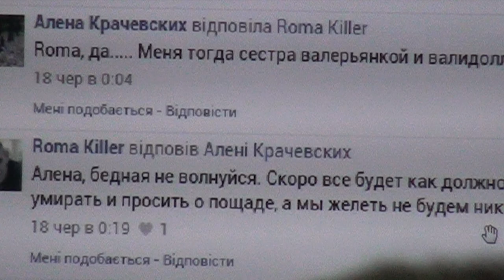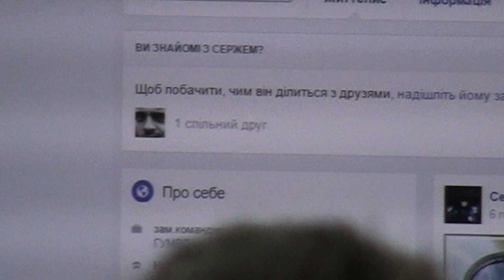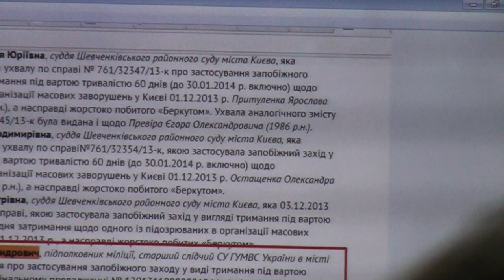Прес-конференція ГО "Спілка ветеранів війни з Росією" ч.2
За три роки після Революції тисячі українців подолали важкий шлях війни. Але ми не збороли ворога в тилу. Для українців особливо болючий провал реформи правоохоронних органів. Ми захистили країну на фронті, але досі не відчуваємо себе в безпеці вдома.
Сьогодні в лавах Національної поліції добровольчий рух зумисно повністю розвалено. Системні прояви цього можна побачити на прикладі полку спеціального  призначення “Миротворець” управління Національної поліції в Київській області.
- Мотивовані бійці практично повністю викинуті з системи свідомими діями керівництва поліції. В полку “Миротворець” утрачено абсолютну більшість осіб з числа тих, хто прийшов на війну добровольцем у перші роки та не служив до цього в рядах міліції. Тих, хто не погодився добровільно покинути полк, викинуто шляхом проведення переатестації з разючими фальсифікаціями та порушеннями. Це і підробка протоколів, і підробка атестаційних листів, і відсутність більшості членів комісії на переатестації, і відсутність представників громадськості, і присутність сторонніх осіб з числа керівництва МВС для психологічного тиску, і порушення регламенту проведення комісій. Саме у такий спосіб нещодавно було звільнено зі служби бійців Сергія Бондара, Олександра Войтка, Маркіяна Яциняка та багато інших добровольців. Ці бійці були звільнені попри заслуги у виді затримань сепаратистів у зоні АТО та навіть на території Києва. Зокрема журналіста сепаратистського видання 9 травня 2016-го року та сепаратистського активіста 2 грудня 2016-го року.
- Чільні посади в добровольчих підрозділах повсюдно віддано “бізнесменам” у погонах, корупціонерам та боягузам. Керівник полку “Миротворець” Шершньов Ю.А. відсторонений від служби та знаходиться під кримінальною справою за розкрадання 120 тисяч патронів. За час служби в полку цей офіцер “нажив” джип Mercedes ML. Нагороди видаються особам на кшталт полковника Дирмана В.М., що раніше був звільнений за корупційною статтею з правоохоронних органів, а зараз поновився на службі та натомість агітує мотивованих бійців звільнятися.
- Створено ешелоновану систему протидії набору нових людей та мотивованих осіб до спецпідрозділів Національної поліції України. З полку “Миротворець” викидалися досвідчені солдати і в той же час там утримувалося більше сотні працівників “Беркуту”, що майже не приймали участі у війні. Сховавшись від переатестації у добровольчому полку, “беркути” потім просто повернулися до служби. Наприклад в спецпідрозділ КОРД масово відмовляють у наборі ветеранам війни. Бійцю полка “Миротворець”, учаснику боїв за Донецький аеропорт, Кирилу Бабенцову відмовлено у службі в підрозділі. Причиною стала політична судимість часів Януковича. Попри скасування судимості після Революції окремим законом Верховної Ради доброволець отримав відмову. У той же час відбувається масовий набір в КОРД “беркутів”.
- В штаті полка “Миротворець” з відома керівництва перебувала група осіб, яка жодного разу не з’являлася на виконання службових обов’язків або у відрядження в зону АТО. Декілька десятків невідомих бійцям підрозділу осіб більше року рахувалися в штаті підрозділу. Ці особи отримували зарплатню. За ними було закріплено автоматичну стрілецьку зброю. Частину цих осіб разом з автоматами було затримано за буцімто підготовку грабежів у Княжичах. Фактично керівник полку знав, що більше року в його структурі перебувало кримінальне угрупування, яке прикривало злочинну діяльність посвідченнями полку спеціального призначення поліції.
Одночасно з руйнуванням добровольчих структур в системі правоохоронних органів відновлюються найгірші риси минулих часів:
- Збережено та відновлено набір у полки “Беркуту”, де змінено лише назву. В цих підрозділах антиукраїнські та сепаратистські настрої передаються новим особам, що приходять набір у підрозділи. “Беркут” оминають відповідальності за свої злочини. Так сталося з харківським міліціонерами, які після побиття журналістів на блок-посту лише отримали нагороди від радника міністра МВС Антона Геращенка за “інші успіхи”. За представниками “Беркуту” збережено бази та полкову структуру по всій Україні.
- Департамент оперативної служби Національної поліції не зазнав жодного реформування. Саме цей підрозділ скандально відомий причетністю до убивства Георгія Гонгадзе у минулому. Сьогодні не понесли жодного покарання та навіть не були допитані співробітники Департаменту Ільченков В.А., Миколайчук М.М., Єрьомін Ю.М., Семенюк І.І., Біловол А.П., Вялих Я.С., Бальбух Я.В., Озірський М.Ю., Горюн А.А., що причетні до незаконних дій міліції. Серед злочинів в яких приймали участь оперативники викрадення людей, підпали автомобілів, незаконне стеження, співучасть в нападах на активістів Майдану під час Революції. Зокрема саме оперативна служба причетна до підпалів автомобілів Данилюка Олександра та Поштаря Віктора, нападу на Чорновіл Тетяну,, викраденню Луценка Ігоря та Вербицького Юрія, який пізніше був убитий. Частина даних свідчень була передана до Генеральної прокуратури ще в 2015-му році.